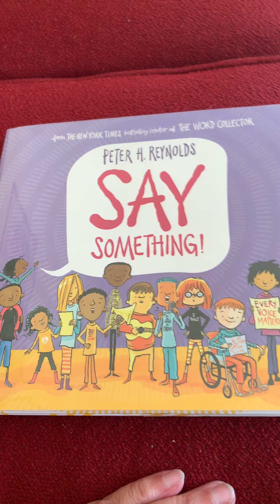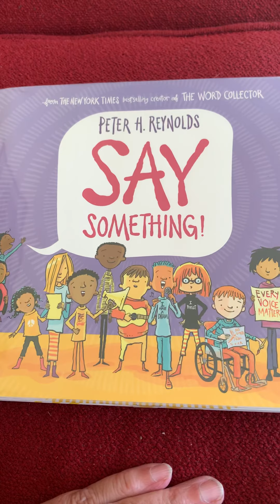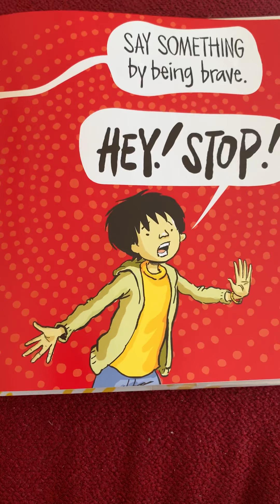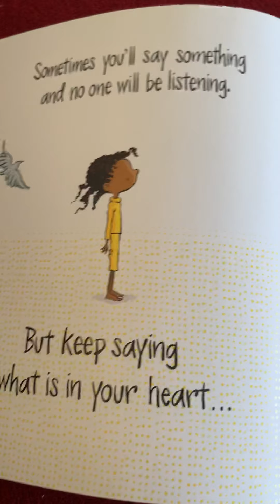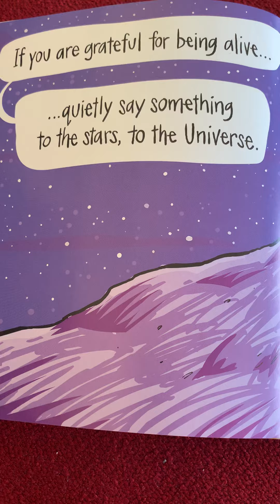Say Something by Peter Reynolds read by Jan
Fabulous inspiration to find your voice!